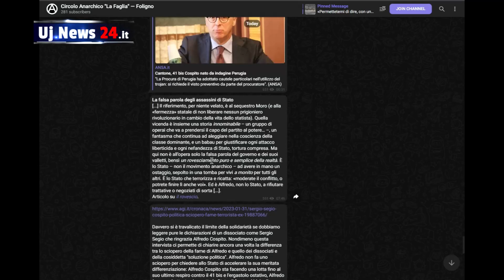Foto di Cantone su un sito anarchico, 'ce lo ricorderemo'